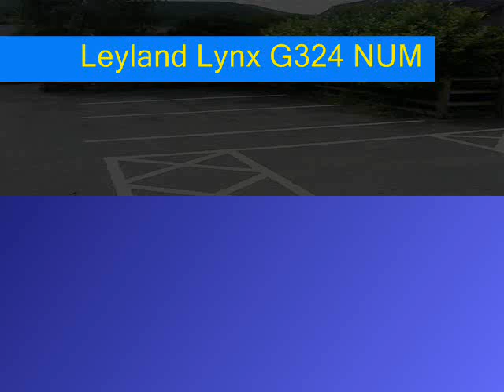Leyland Lynx G324 NUM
Driving recently acquired Leyland Lynx G324 NUM near to Oswestry.